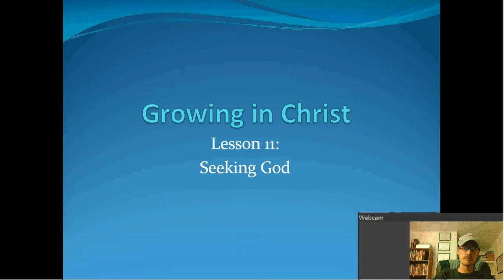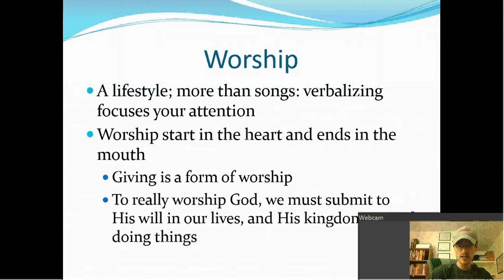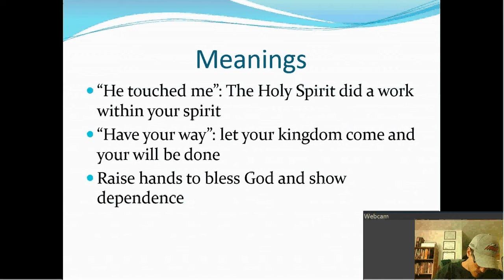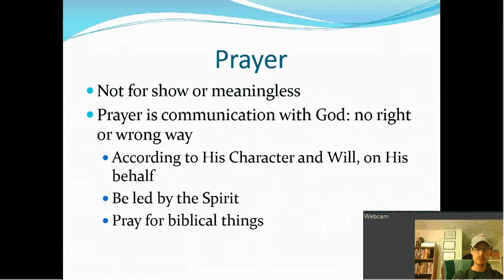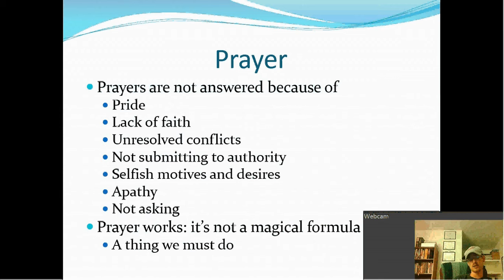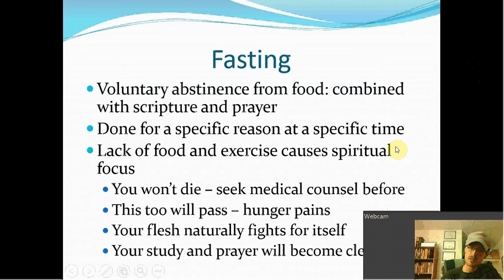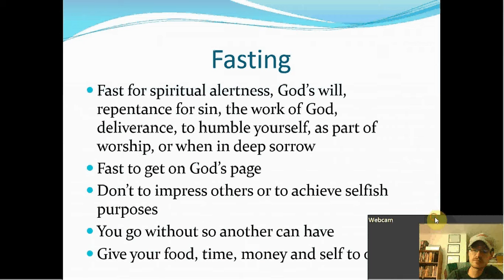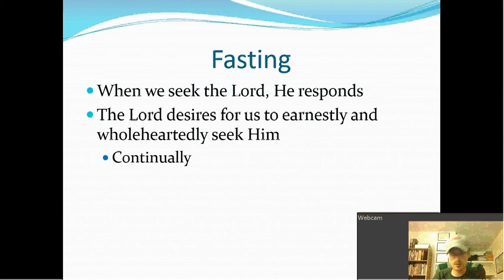Lesson 11: Seeking God (24)